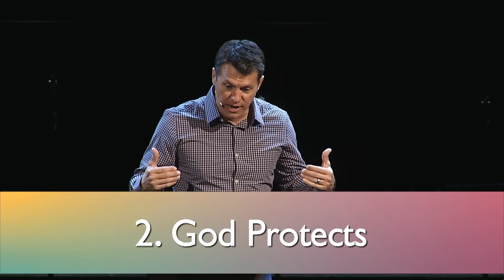The Lord is My Shepherd | Psalm 23:1-6 | John Joseph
To give to the ministry at The Church at Station Hill,